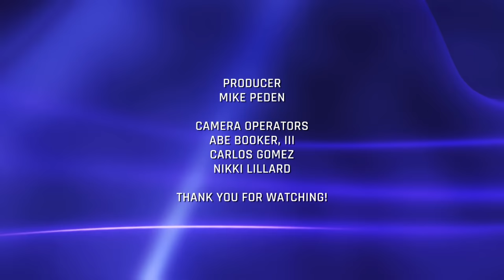High School Girls Basketball: Mountain Iron-Buhl vs. Maranatha Christian Academy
One of the most thrilling rivalries in Minnesota basketball adds another chapter as Mountain Iron-Buhl pays a visit to Maranatha Christian Academy. Mary Burke headlines the Rangers, leading the state in steals and ranking in the top 10 in scoring. Jaclyn Jarnot is the centerpiece for the Mustangs, earning a double-double in all but one game this season.